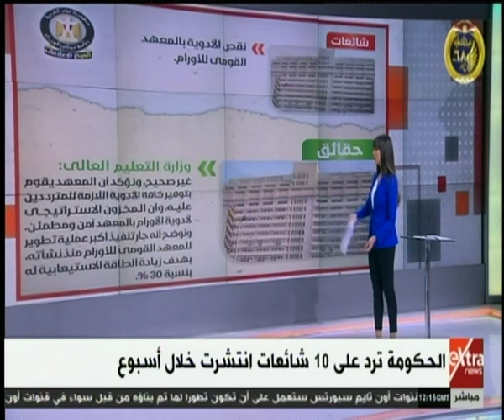الآن | الحكومة ترد على 10 شائعات انتشرت خلال أسبوع